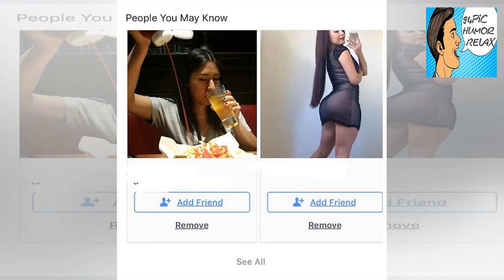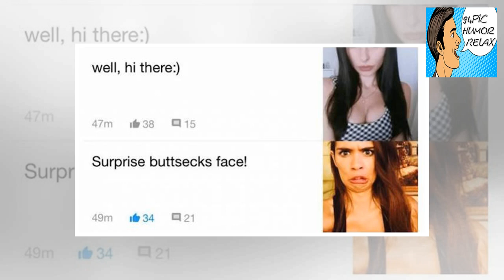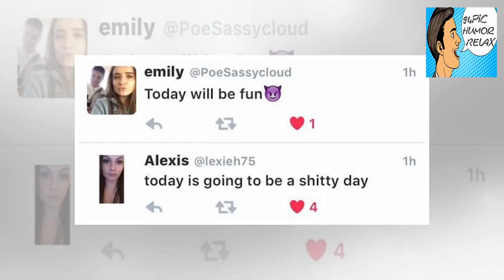There are two types of girls in the world… (30 Photos) - 94Pic Humor Relax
+ 94Pic Humor Relax - There are two types of girls in the world… (30 Photos) - 94Pic Humor Relax

+ 1 You know how the story goes. There are two kinds of girls in this world. This phenomenon may be most visible on Halloween, but its going on 24/7/365 in bars, sororities, schools and anywhere else. Proof: 2345GIF Advertisement Advertisement 678910GIF Advertisement Advertisement 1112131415GIF Advertisement Advertisement 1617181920GIF Advertisement Advertisement 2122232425GIF Advertisement Advertisement 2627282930GIF Advertisement Advertisement - 94Pic Humor Relax